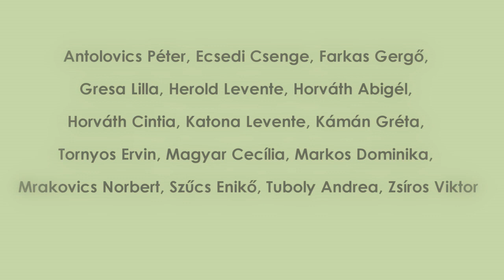A DZSUNGEL KÖNYVE | Hevesi Sándor Színház | 2016-17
A lebilincselő mese egyaránt szól születésről és halálról, befogadásról és kirekesztésről, csapatszellemről és magányról, szerelemről és barátságról, hűségről és elválásról, a felnőtté válás izgalmas és akadályokkal teli időszakáról. Dés–Geszti–Békés klasszikus musicalje tartalmas szórakozást kínál minden korosztálynak.

Dés László – Geszti Péter – Békés Pál: A DZSUNGEL KÖNYVE
musical

Az eredeti színpadi változat kialakításában közreműködött:
Hegedűs D. Géza és Radnóti Zsuzsa

Szereposztás:

Maugli – Barsi Márton / Ticz András e.h.
Akela – Farkas Ignác  Jászai-díjas
Bagira – Pap Lujza   Domján Edit-díjas
Csíl – Hertelendy Attila
Balu – Bellus Attila
Ká – Kátai Kinga
Sír Kán – Szakály Aurél
Buldeó – Urházy Gábor László
Túna – Schmidt Sára m.v.
Asszony – Magyar Cecília
kis Maugli – Andresek Vilmos/ Hertelendy Mór/ Kámán Csongor

továbbá:

Antolovics Péter, Ecsedi Csenge, Farkas Gergő, Gresa Lilla, Herold Levente, Horváth Abigél, Horváth Cintia, Katona Levente, Kámán Gréta, Magyar Cecília, Markos Dominika, Mrakovics Norbert, Szűcs Enikő, Tornyos Ervin, Tuboly Andrea, Zsíros Viktor

Díszlet: Bal József
Jelmez: Földi Andrea
Zenei vezető: Máriás Zsolt
Szcenikus: Mészáros Tibor
Világítás: Gibárti Tibor

Ügyelő: Szilasi Attila
Súgó: Jurina Beáta
Rendezőasszisztens: Lengyel Noémi
Koreográfus asszisztens: Tornyos Ervin
Korrepetitor: Kovács Kata

Koreográfus: Ladányi Andrea Harangozó-díjas, Érdemes Művész

Rendező: Bal József
A musical a Proscenium Szerzői Ügynökség Kft. engedélyével kerül bemutatásra.